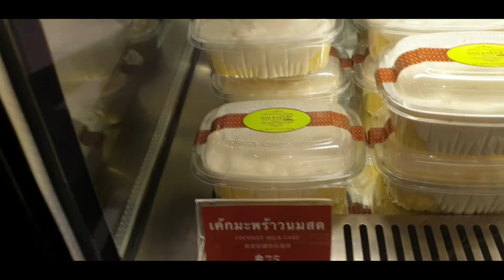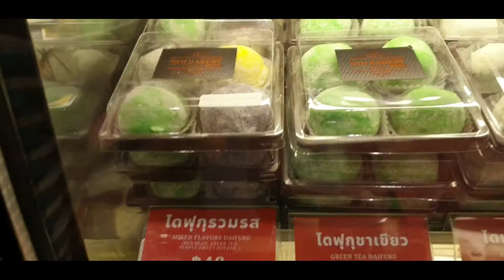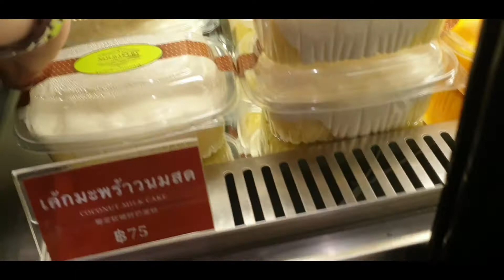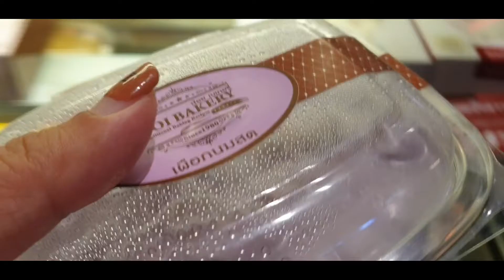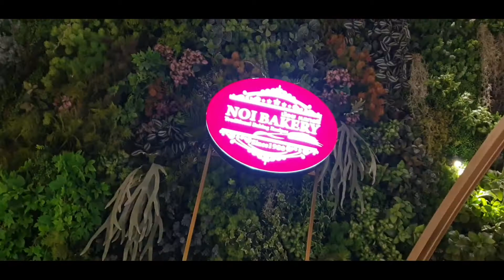GAANO KAHIRAP BUMILI NG CAKE HAHA